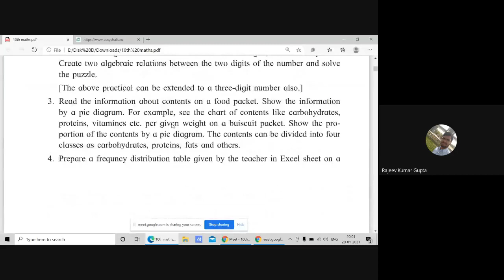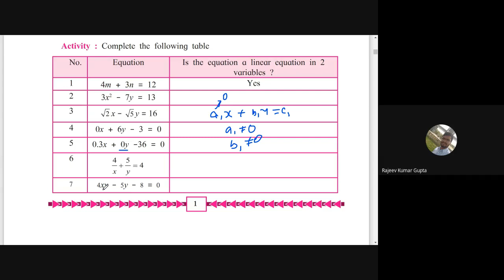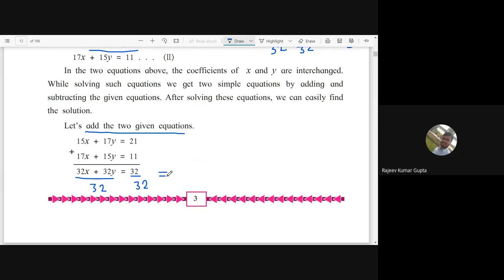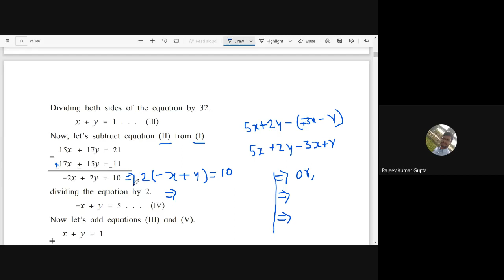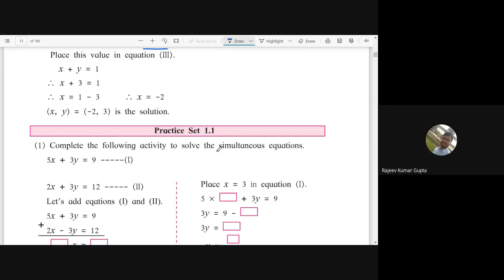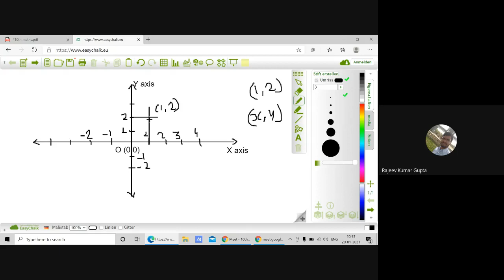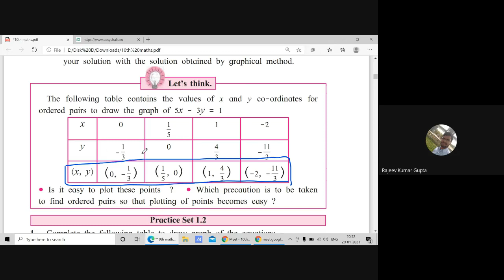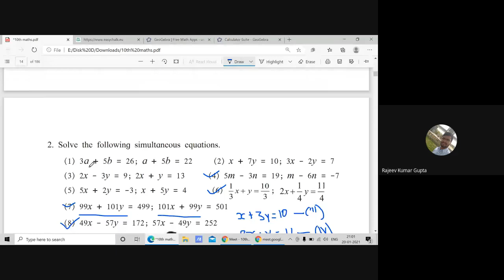L30 10th Maths1 SA Online Pg 20Jan2021 8pm